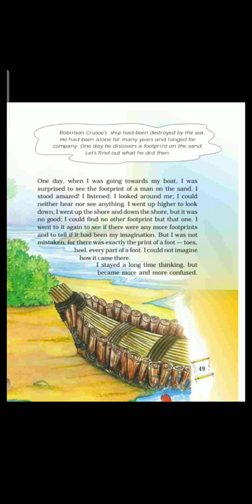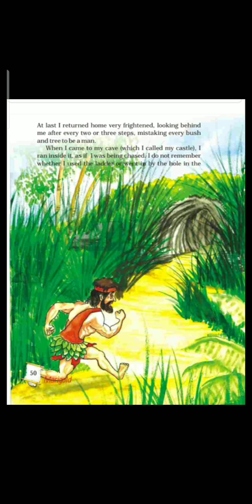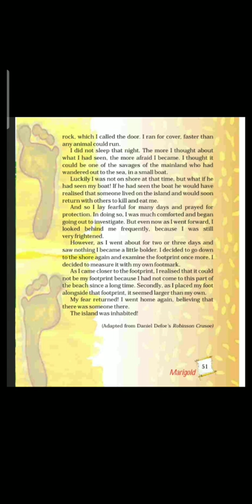CLASS 5 ENGLISH ROBINSON CRUSOE DISCOVERS A FOOTPRINT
This is the link of MY SHADOW class 5 English Marigold -